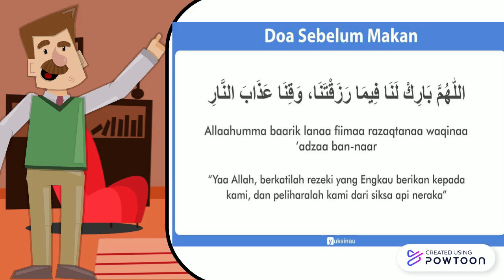Petualangan Bersama Luki | Episode 1 | Luki Makan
Petualangan Bersama Luki
Divideo Kali Ini Kalian Akan Melihat Bagaimana Luki Mengambil makanan dari kulkas dan lupa Baca Doa!
Apa Yaa Yang Akan Dilakukan Ayah Kepada Luki?
Tonton Videonya!